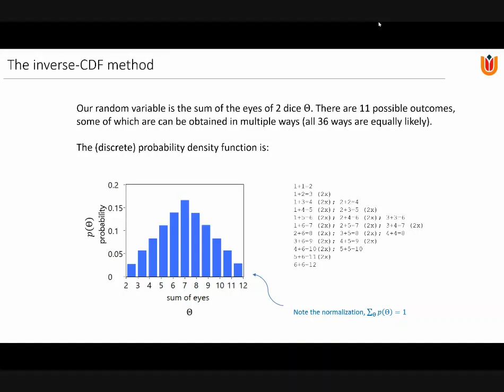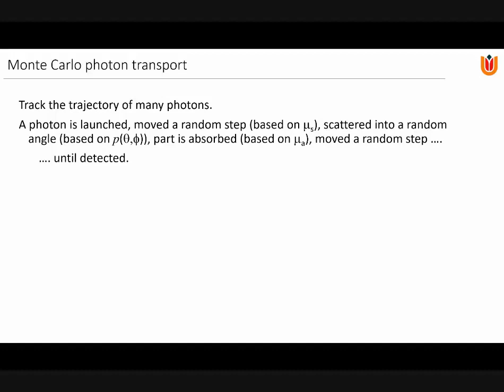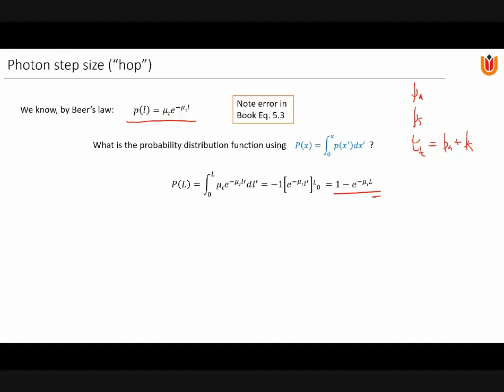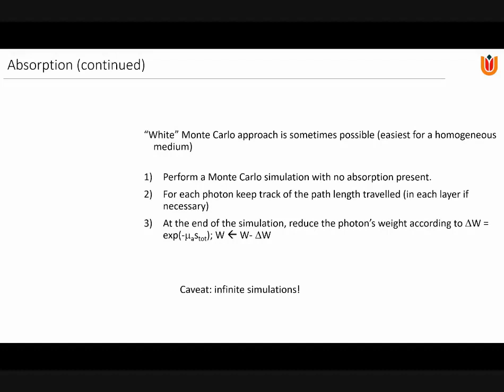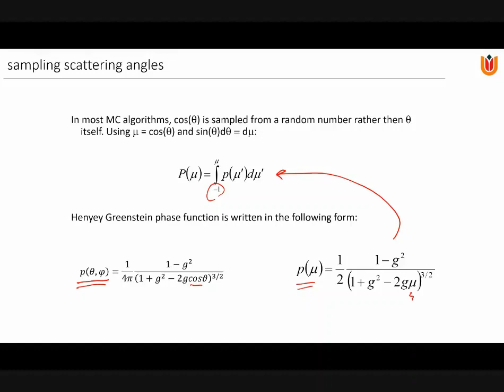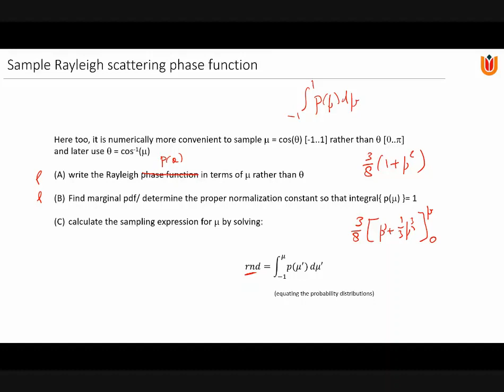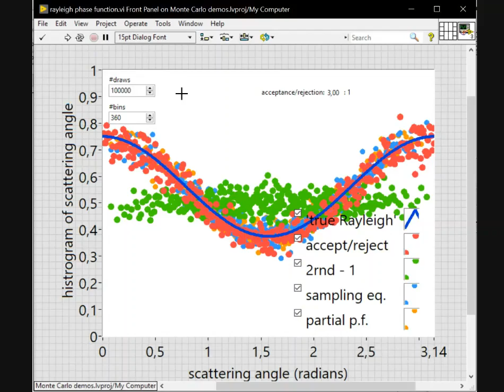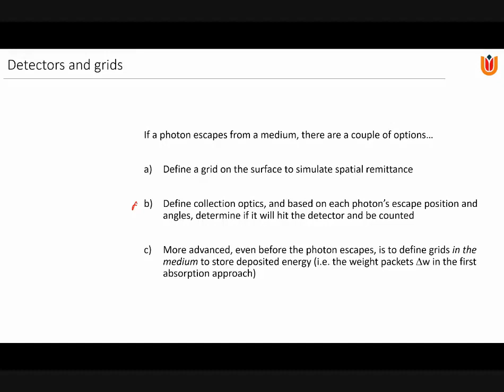BMO2019 L11 DJF Part 2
Lecture on Monte Carlo simulations of photon propagation, part 2. In Dutch, Dirk Faber, 11th 'virtual class' in the Biomedical Optics Course 2019, recorded May 14th 2020.